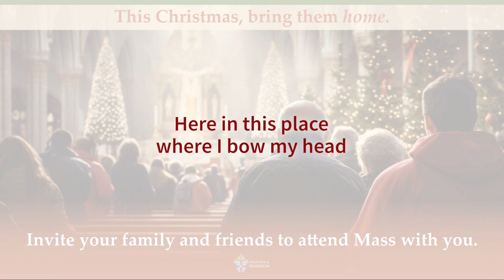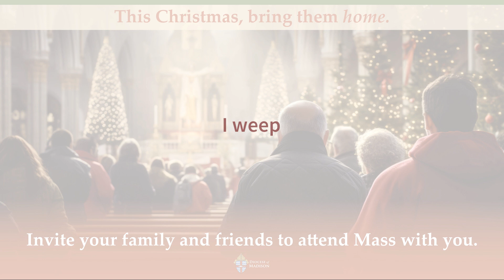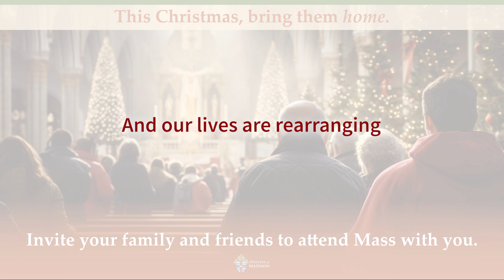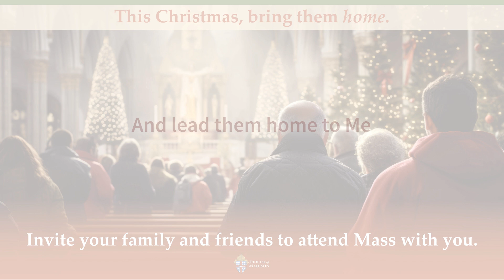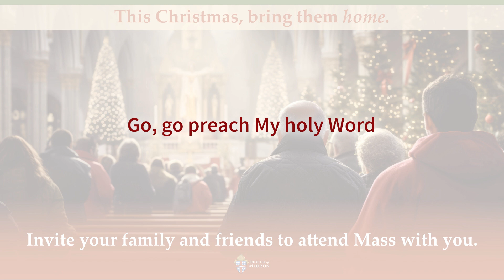Bring Them Home: A Moment with the Bishop - December 22, 2023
Bishop Hying is asking everyone in our diocese to invite someone to Christmas Mass. Bring them home to the Lord! Listen to this special message featuring the song "Bring Them Home" created for our diocese. to hear and download the song.